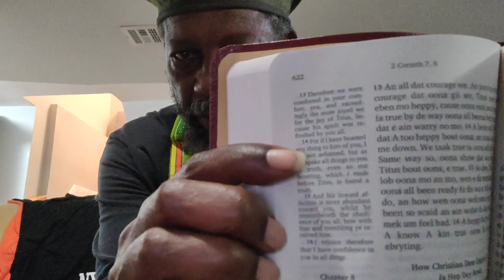Gullah_pgs324_325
Crypto Currency /BitCoin CONTRIBUTIONS:
722fce22-5e9f-42fc-a378-2da90f5d267a